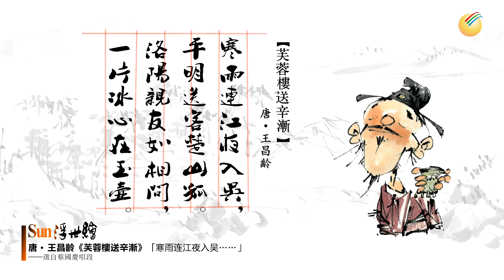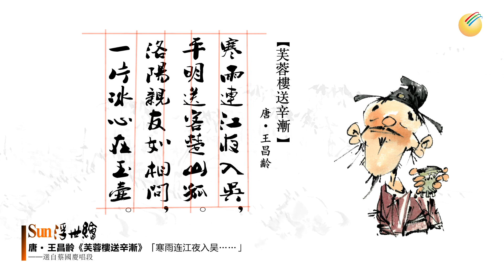【Sun浮世繪】唐·王昌齡【芙蓉樓送辛漸】「寒雨連江夜入吳……」